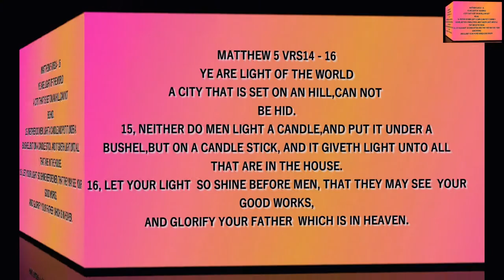pinaforedresstutorial DIY || Pinafore Dress Full Tutorial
in Details ,How To Cut And Sew Pinafore Dress with chest pocket - Cutting And Stitching